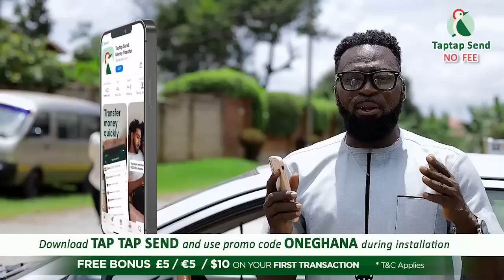Agya Koo shows daughter who will stay with him in his $million Mansion, at his Bday Party; Wayoosi..